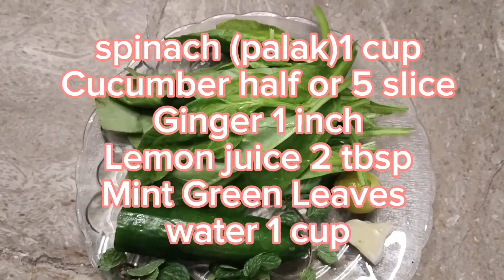Simple Drink for Glowing skin & Body | Healthy and Delicious palak juice/palak juice recipe#spinach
Simple Drink for Glowing skin & Body |spinach palak Drink Recipe & Health Benefits

Hello friends 😁👋
I will share Amazing Benefits of Spinach (palak) juice that will supercharge your Health.
Mint,Apple, Cucumber, Ginger and Lemon 🍋

spinach juice is a nutritional and health powerhouse since it is packed with all the necessary amino acids, carotenes, minerals and vitamins.spinach might assist maintain the pH balance in your body.
it is rich source of vitamins A,C and K, iron,folate and potassium and can add some protein to the diets of vegetarians.
it is low in calories and can be blended with various other fruits and vegetables easily.

Health Benefits of Spinach juice:-

prevents Cancer ♋
Aids in Good Bone Health
Good for your Eyes
Reduces Hypertension
keeps your body Relaxed

spinach 🥬 juice and other leafy green juices can be used to treat stomach ulcers when drank on a daily basis. The nutrients heal the stomach lining. we hope you enjoy this vital information.

green smoothie in 2 minutes
healthy green smoothie
healthy green breakfast ideas
spinach benefits,
health Benefits of Spinach,
spinach juice benefits,
spinach benefits for men,
benefits of eating spinach,
water spinach benefits,
spinach smoothie benefits,
uses of Spinach,
benefits of eating spinach everyday,
spinach smoothie for weight loss,
spinach powder benefits,
spinach juice for weight loss,
spinach juice for iron deficiency,
spinach juice for hair growth,
spinach juice for pregnant women,
spinach juice for anemia,
spinach juice at night,
spinach juice after workout,
spinach juice for acne,
spinach juice
the natural way to supercharge your Health
Benefits of spinach juice
healthy juice
juice
Drink
vege drink
vegetables drink
fruits drink
Acne free skin drink
acne free skin cream
acne free diet
acne free skin care
acne free skin home remedies
acne free skin
fresh juice recipe
fresh juice banane ka tarika
fresh juice for glowing spots free skin
fresh drinks to make at home
fresh drink
fresh drink recipe
fresh drinks winter
fresh fruits drinks
fresh fruits & vegetable Drink
fresh fruits and veggies drink recipe
fresh fruits and vegetables juice recipes
fresh juice for glowing skin
fresh juice for glowing & Brightening skin
juice recipe for glowing skin
healthy juice for glowing skin and hair
dry fruit juice for glowing skin
green vegetable juice for glowing skin
healthy juice glowing skin in Tamil
fruit juice for glowing skin and weight loss
healthy juice for glowing skin in Kannada
fruit juice for fair skin
Anti-inflammatory drinks
healthy refreshing drinks🥤
skin pigmentation.
skin whitening drink
skin whitening drink in 7 days
skin whitening drink at home
skin whitening drinkby umme Raheel
skin whitening drink fair and glowing skin full body
skin whitening drink in winter
skin whitening drink in summer
hair growth drink
hair growth drink at home
hair growth drink for fast hair growth
hair growth drink recipe
hair growth drink by Preity prerna
hair growth drink by natural
hair growth juice drink
hair growth Biotin drink in hindi
hair growth drink Biotin drink
hair growth drink
fruit drinks recipes
fruit drink glowing skin
fruit drinks to make at home
fruit drinks for weight loss
fruits drink
fruits & vegetables drink
Healthy drink for glowing skin
healthy drink
healthy drinks to make at home
healthy drinks for kids
healthy drink for weight loss
healthy drink for hair growth
healthy drink recipes
healthy drinks for winter
healthy drinks for men's health
high calcium, vitamins, Minerals drinks recipe, calcium rich drinks recipe for strong bone with detailed recipe video.

Biotin
healthy drink